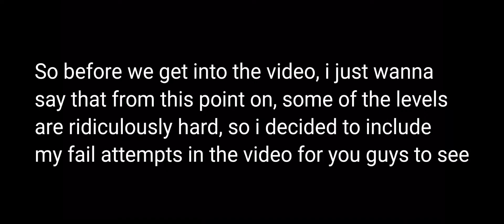Dogfight mission 67 to 69 + fail attempts - Sky gamblers: Rise of Glory